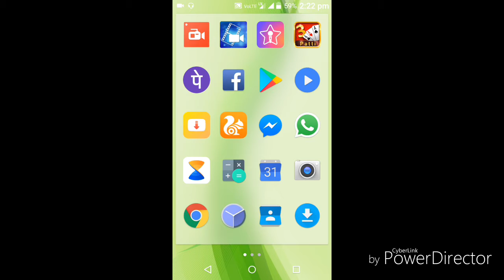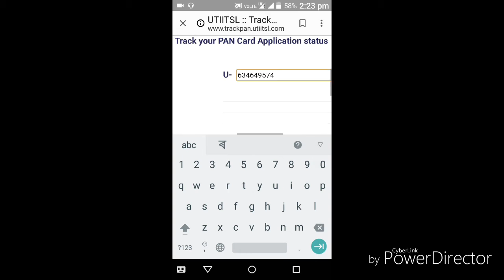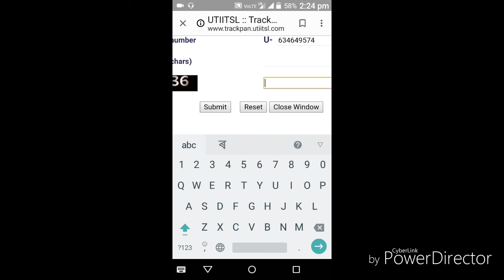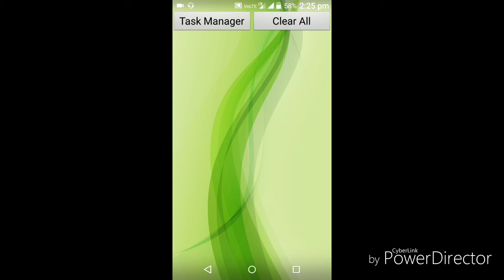আপুনি কি pan card বনাবলৈ দিছে, ইণ্টাৰনেটত চাওক pan card টো হৈছে নে নাই, আগতে vedio টো চাই লওঁক।